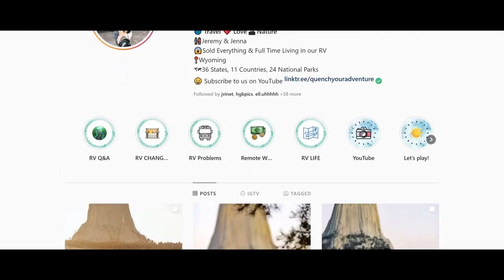TOP 9 PLACES YOU SHOULD VISIT IN WASHINGTON! Drone Footage, Hiking, Wildlife, RV Life, Etc.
These are our Top 9 Places To Visit in the incredible state of Washington! We spent over 2 months here in our RV and had a blast seeing the sites. So many great drone flights, amazing hikes, plenty of wildlife, and memories we will cherish for a lifetime.

9. Hurricane Ridge 01:22
8. Hoh Rainforest 01:50
7. Rialto Beach & La Push 02:22
6. Larrabee State Park 03:08
5. Anacortes & The San Juan Islands 03:37
4. Nooksak Falls 04:08
3. Mt. Baker 04:30
2. Diablo Lake 04:57
1. Mt. Rainier National Park 05:26

How we earn INSANE amounts of rewards points to travel for nearly FREE:
GEAR:
Longer Lens
GoPro Hero 7 Black